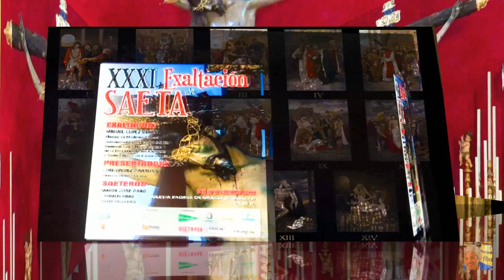XXXI EXALTACIÓN A LA SAETA ( IGLESIA PADRES DE GRACIA --- (RESCATADO) Y HDAD. DEL STIMO. C. DE G.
EL P. VYB.- PRESENTADORES DEL ACTO Y E..- D. JUAN SERRANO
                                               D. LUIS VIUDEZ ARANDA
EXALTADOR.- D. MÍGUEL LÓPEZ BERRAL
SAETERAS  Y UN SAETERO.-DÑA.-MARÍA JOSÉ ABAD
                                                      "      CARMEN ABAD
                                               D. JUAN VILLEGAS
ORG.- FEDERACIÓN DE PEÑAS DE CÓRDOBA Y HDAD.